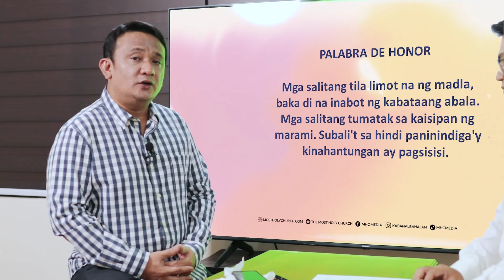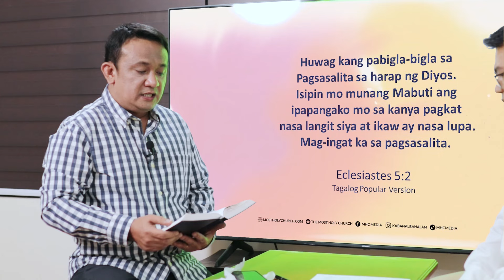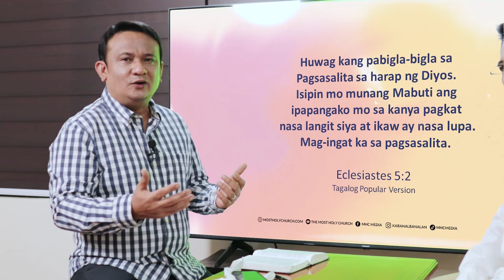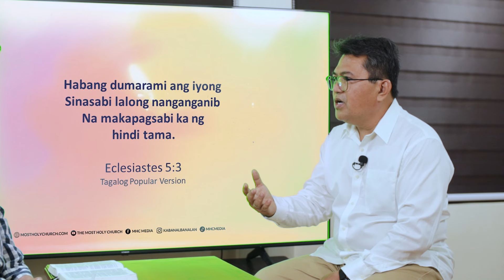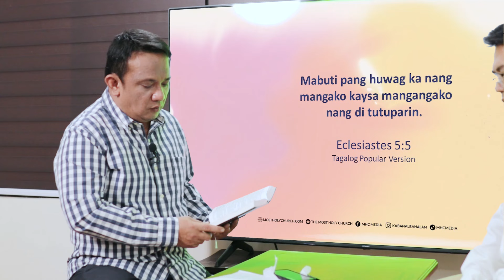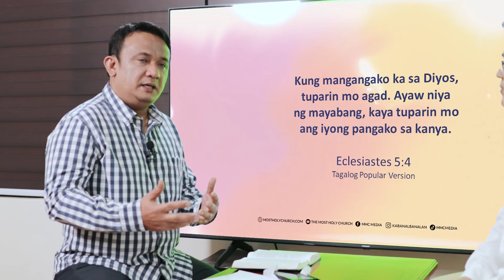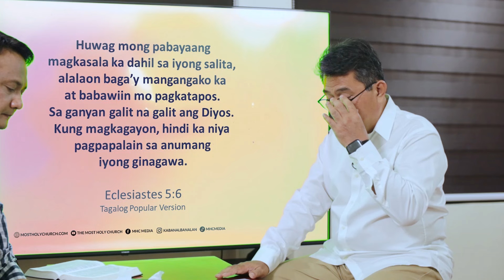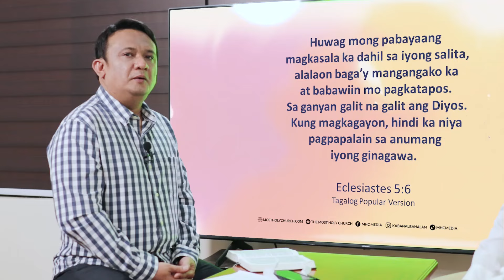Full Life - April 12, 2024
"When God is all we have, we can achieve a FULL LIFE!"
Panoorin ang programang FullLifeMHCGCJ sa pagtalakay sa "Palabra De Honor".